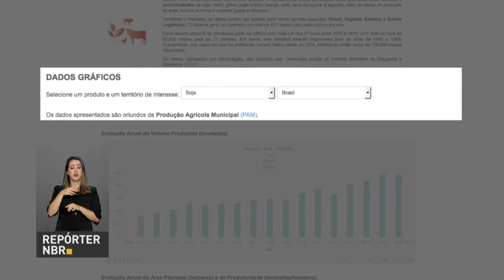Sistema ajuda a calcular melhor rota para escoar a produção do agronegócio brasileiro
REPÓRTER NBR - 07.03.18: sistema desenvolvido pela Embrapa Territorial oferece informações como volume e local de produção agropecuária; portos e exportação, malhas viárias, armazéns e indústrias transportadoras. Tudo pra identificar as melhores rotas e modais de transportes para escoar a produção do agronegócio brasileiro.